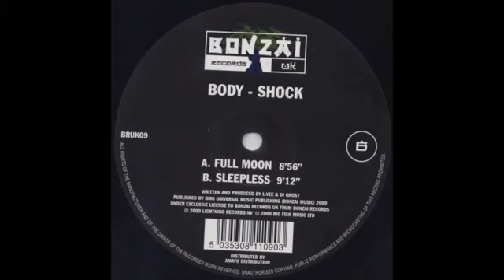Body Shock - Full Moon (Classic Trance 2000) Bonsai Records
Body - Shock – Full Moon
Bonzai Records UK – BRUK09
UK
Apr 2000
Electronic
Trance
A. Full Moon  8:56

Artist: Bodyshock
Classic 2000 Progressive Trance with a uplifitng breakdown from the legendary Bonsai Trance Label

All rights reserved to the artists/producers and record labels responsible for the music in this video © If you do have any issue with the uploads, please send me a message and I'll remove the video upon reciept of the e-mail. Thank You.